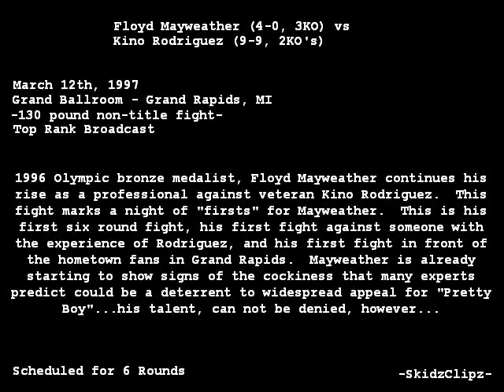(Fight 5) Floyd Mayweather vs. Kino Rodriguez [1997-03-12]